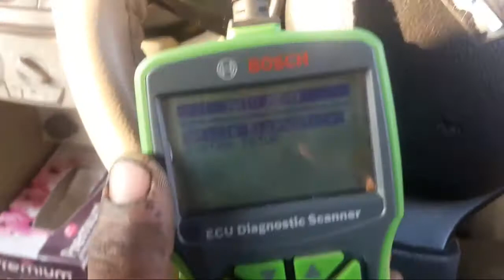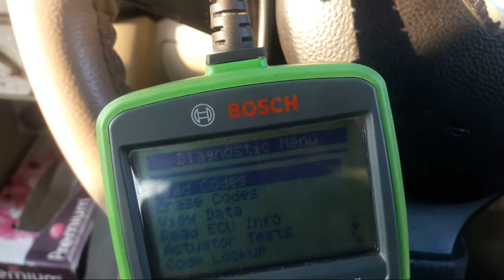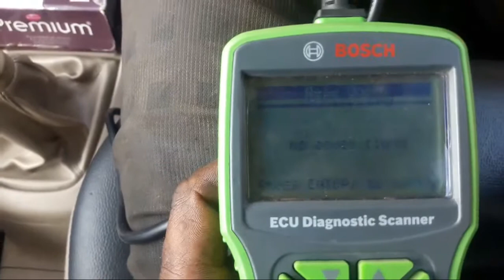Swift engine check light remove